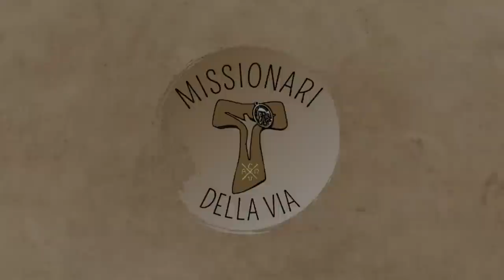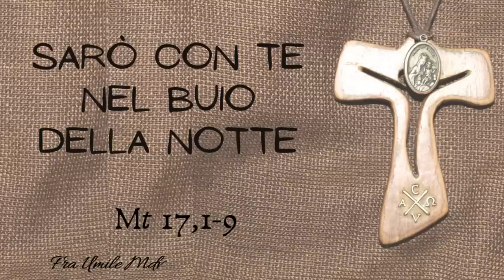La trasfigurazione di Gesù, luce per il nostro cammino (Mt 17,1-9), di fra Umile mdv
Per il commento al vangelo del giorno, scarica gratuitamente l'app "Missionari della Via"
Commento al Vangelo della II domenica di Quaresima A (Mt 17,1-9)